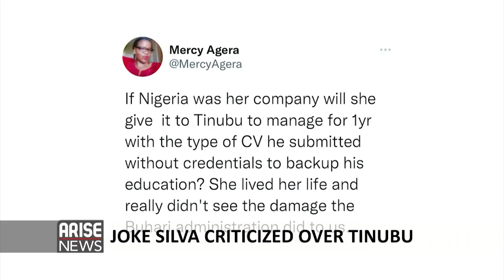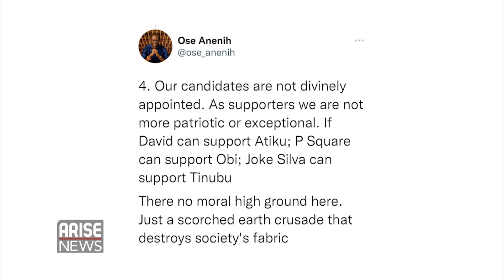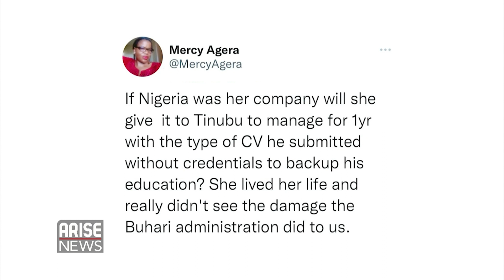Tinubu’s Women Support Rally Trends- Trending W/Ojy Okpe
Nigerians have reacted to the support of the veteran actress Joke Silva for Bola Ahmed Tinubu during a match on monday tagged: Lagos Women Support Walk For Tinubu/Shettima, Sanwo-Olu, Hamzat organized to canvass support for the presidential candidate of the All Progressives Congress.

Human rights advocate, Femi Falana has reacted to comments made by the minister of labour and productivity, Chris Ngige who over the weekend warned the Academic Staff Union Of Universities against the consequences of contempt of court.

In another development a video of the Minister of Labour and Productivity Chris Ngige storming out of the meeting spearheaded by the Speaker of the House of Representative Femi Gbajabiamila to end the crisis between the Union and the Federal Government has surfaced online.

Meanwhile The National Association of Nigerian Students has kicked against the national honour expected to be conferred on the minister of education Adamu Adamu.